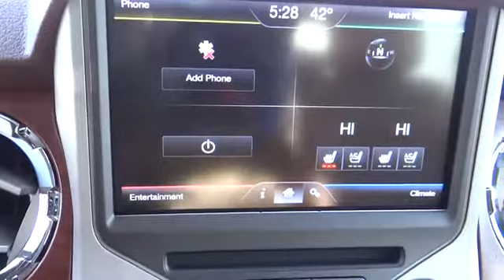2013 FORD Super Duty F-250 SRW - truck Reno Sparks Susanville Lake Tahoe Carson City NV 28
2013 FORD Super Duty F-250 SRW 4WD CREW CAB 156 PLATINUM